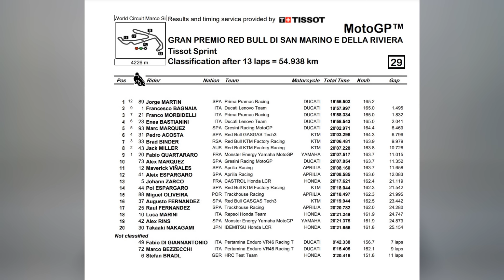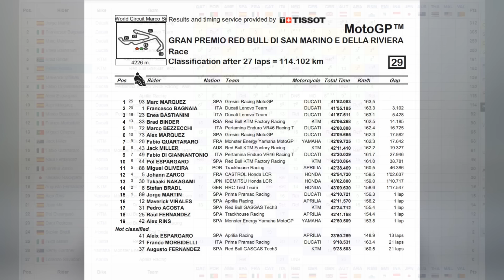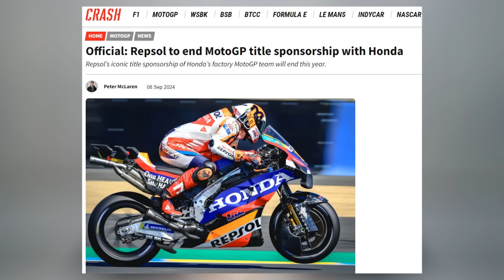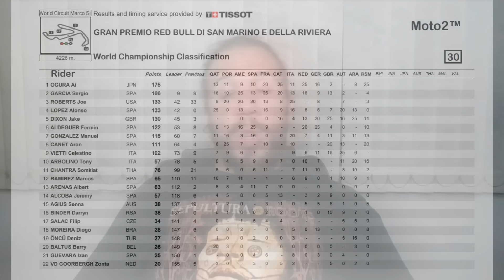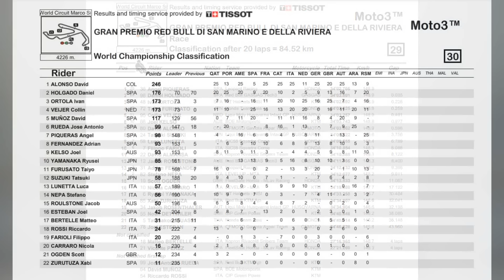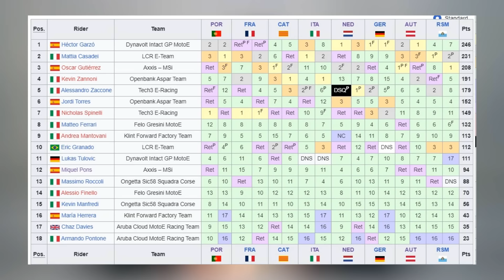MÁRQUEZ aproveita GAROA e DESPACHA RIVAIS em nova VITÓRIA na MOTOGP em SAN MARINO | FullGas Podcast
Marc Márquez conquistou uma nova vitória em um GP de tirar o fôlego em Misano. O espanhol derrotou Pecco Bagnaia em casa e viu Jorge Martín se atrapalhando com a estratégia. Confira a análise!